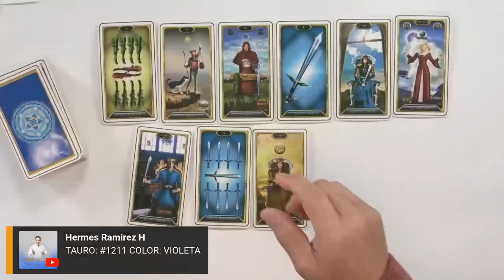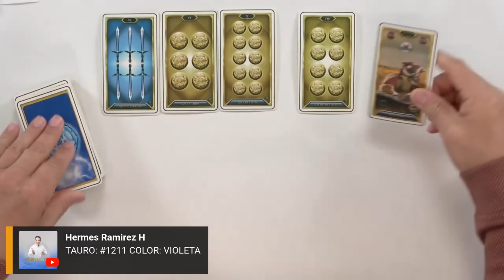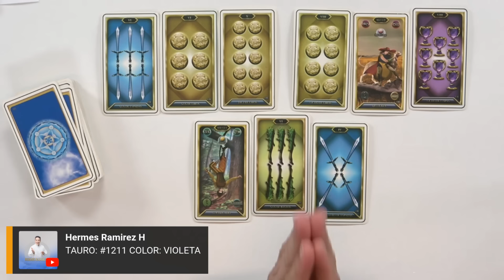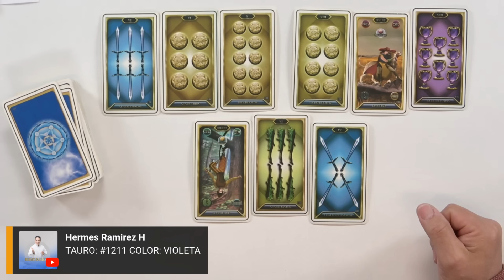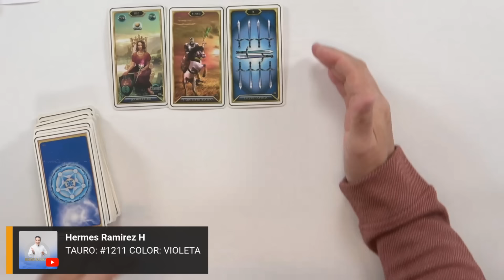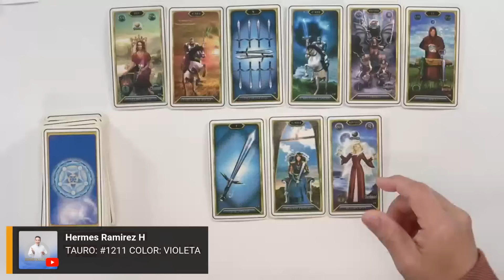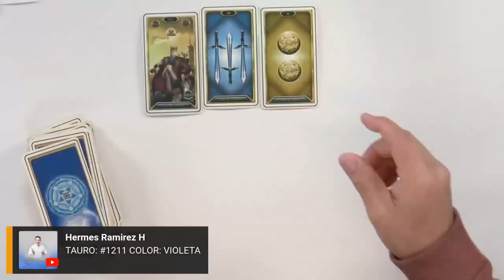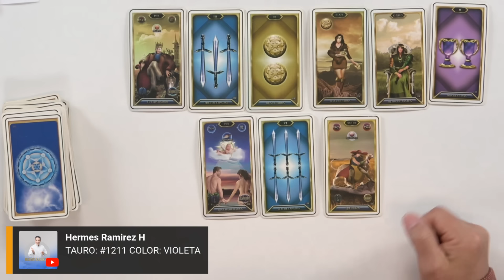TAURO: Se LEVANTÓ PENSANDO en TI, su CAMA te espera, tarde o TEMPRANO SUCEDERÁ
TAURO: Se LEVANTÓ PENSANDO en TI, su CAMA te espera, tarde o TEMPRANO SUCEDERÁ #1211  COLOR: VIOLETA